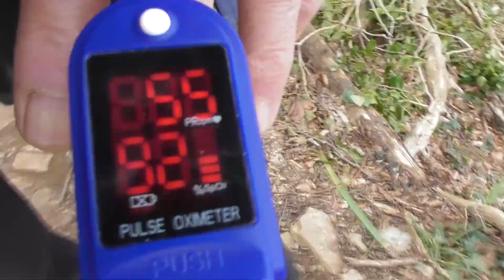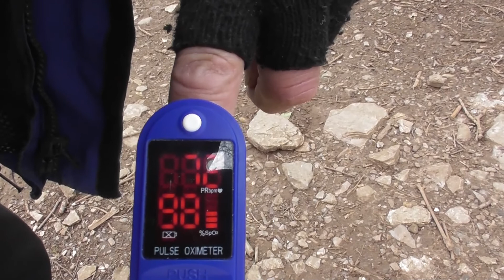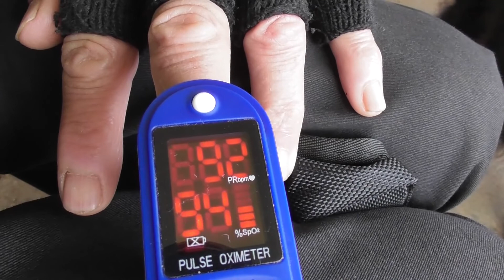Bear's Bites 05/03/2021 Part 2 of 4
Bear's Bites 05/03/2021 Part 2 of 4 (Includes the Grove, oximeter, MS Oosterdam, BM172 Emily Rose, MV Sea Breeze)